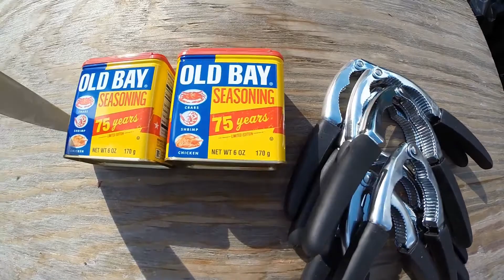Low Country Boil 08/14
Awesome way to spend time with family and friends